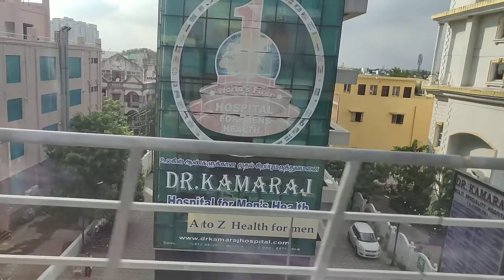Chennai metro rail journey from Vadapalani to arumbakkam metro station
this is a video recording of my journey on the Chennai metro rail train from Vadapalani metro station to arumbakkam metro station